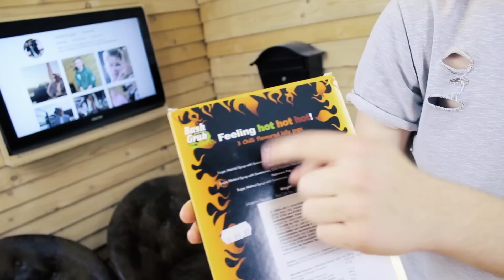SCHÄRFSTER LOLLY der WELT ! 😳 II RayFox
SCHICK MIR FANPOST:

RayFox
Postfach 11 13
82270 Moorenweis